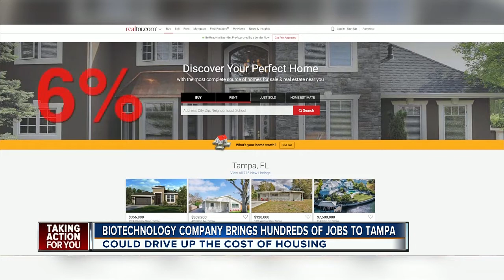Biotechnology company brings hundreds of jobs to Tampa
Biotechnology company brings hundreds of jobs to Tampa that could drive up the cost of housing.